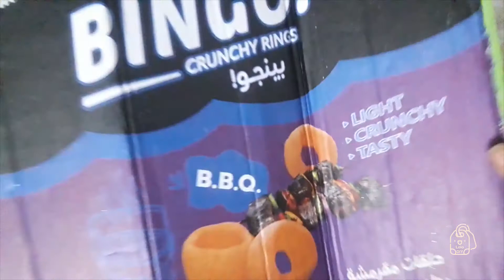A new idea to create an educational game for geography | The coolest and easiest educational tool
An educational game (an educational tool) for the subject of geography (social subjects | social) in a new form, in the form of a google map

The game is about questions and challenges
The team that arrives at the site first is the winning team

Create a Google Map icon using a piece of cardboard and foam (Glitter Foam|foamy| Eva)

Educational_game Educational_games # Back_to_school # School class # School_# Teacher # Education # Active_learnin funny_Education # Geography Social_Social Socials # Students # Questions # Challenges # Games handmade # Recycling # Foam # diy